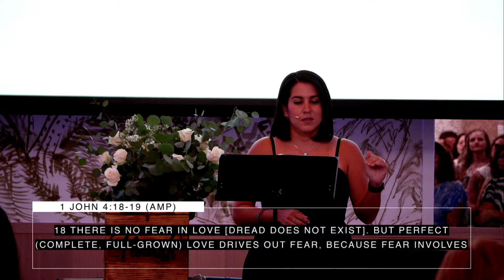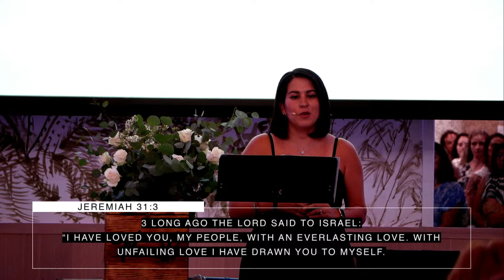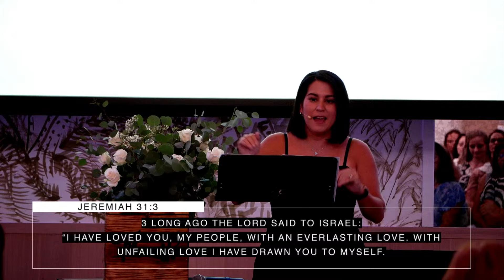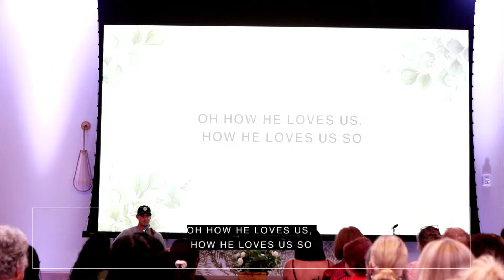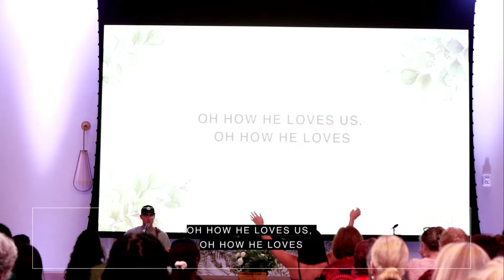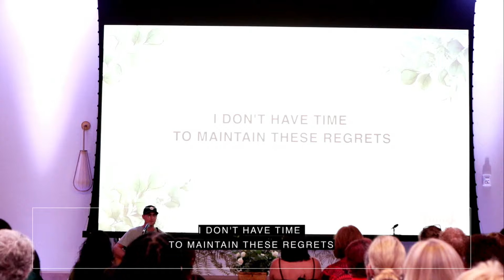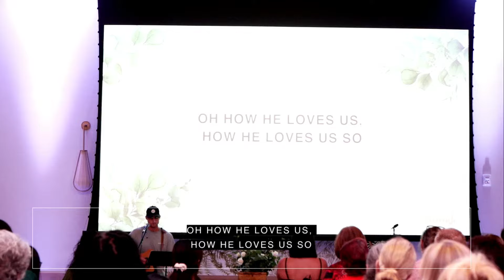Sermon - Flourish December 2024 | Ephesians 3:14-20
Welcome to Flourish, The Women's Ministry at Sunrise Community Church!

We hope you enjoy worshipping God with us today in Praise and in His Word!!

Sermon Series: Flourish Dec 2024

Worship Songs: King Of My Heart | How He Loves | O Come To The Altar | Good Good Father